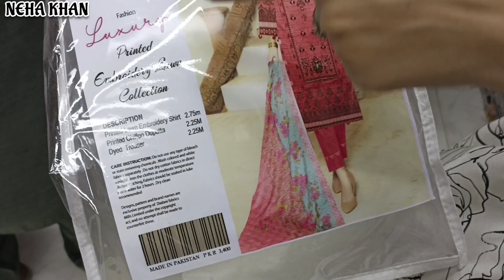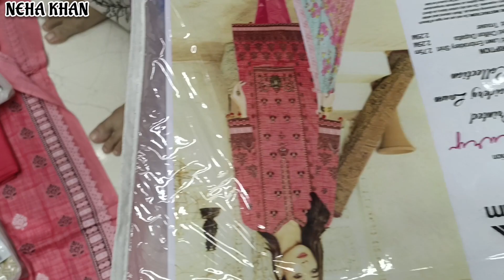Hurry Up😱3Piece Suit Rs 650 | Wholesale Ladies Suits Market | Challenge Rates | Bolton Market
Shehzad Brothers
Address: Shop # 09, Iqra Centre, New Neham Road, Karachi

Online Order:
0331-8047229